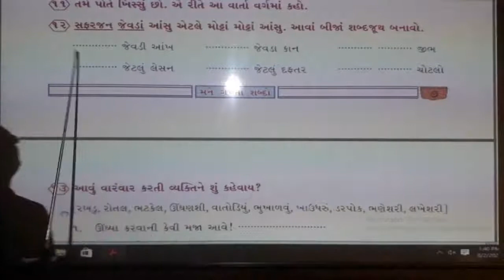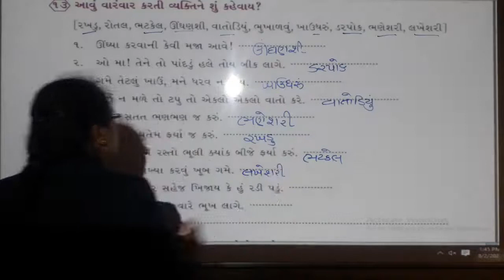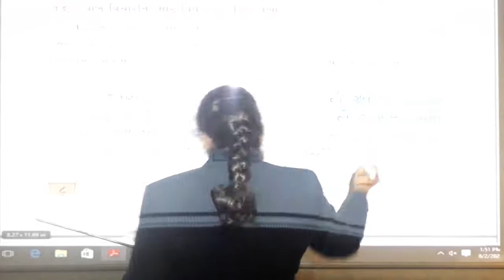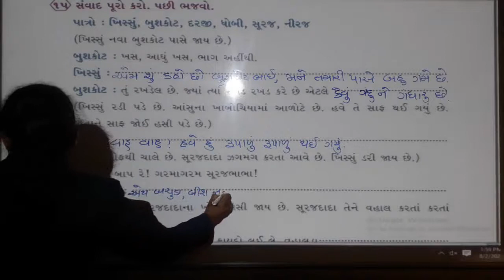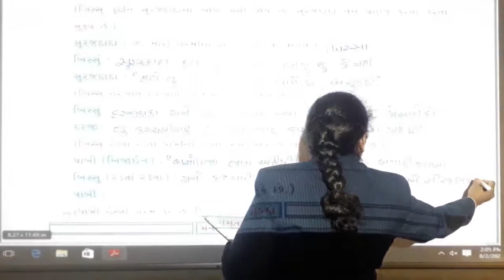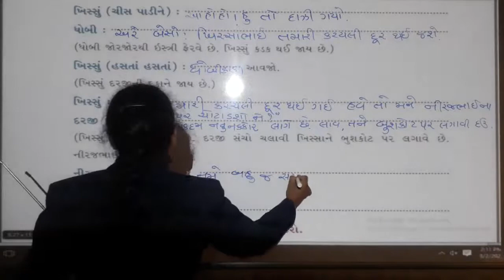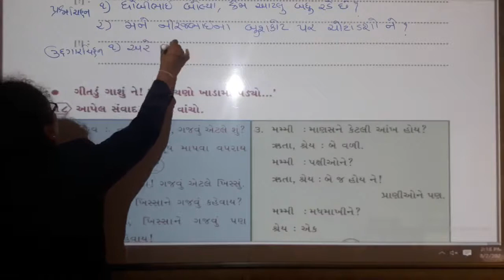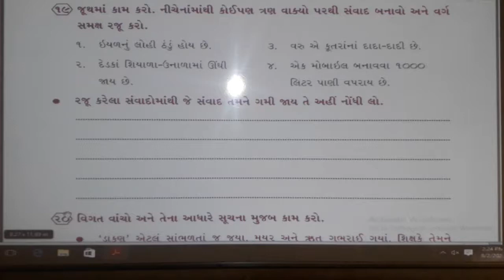ધોરણ -૪ | વિષય - ગુજરાતી ( કુહૂ) ૧. ખિસ્સામાં પહેલવાન? હા! પ્રવૃતિ -૧૧ થી ૧૯ ની સમજ